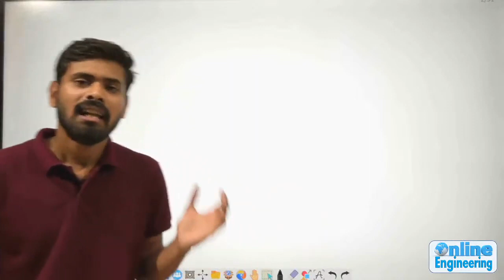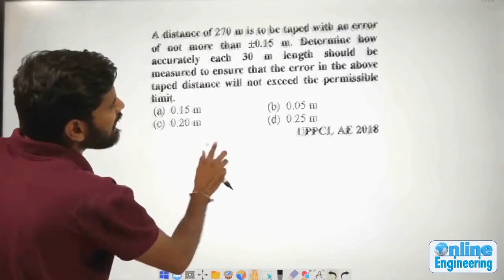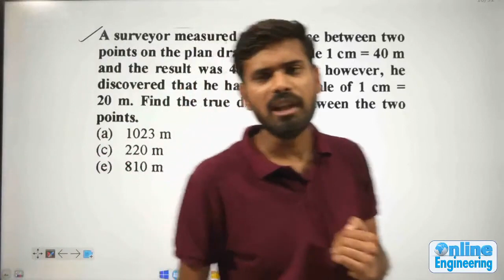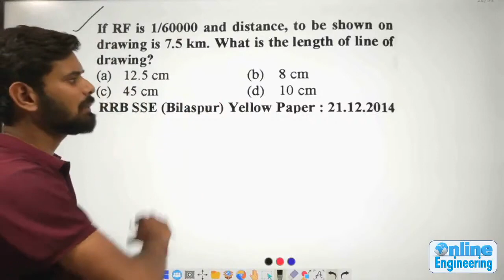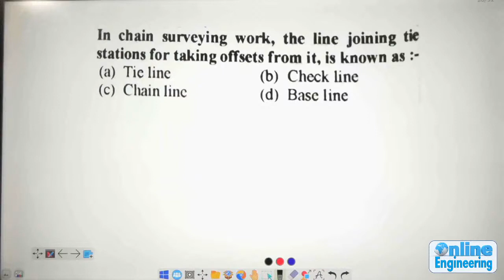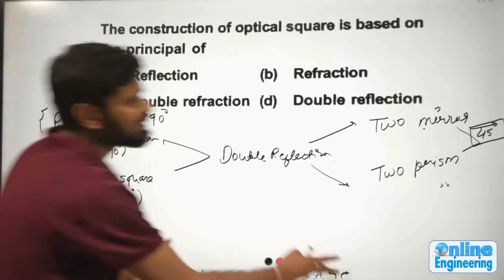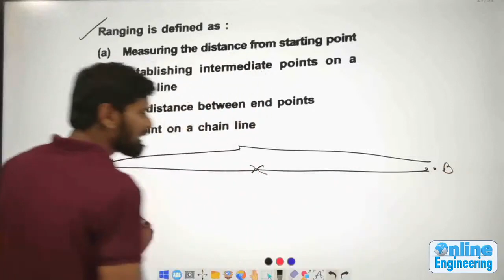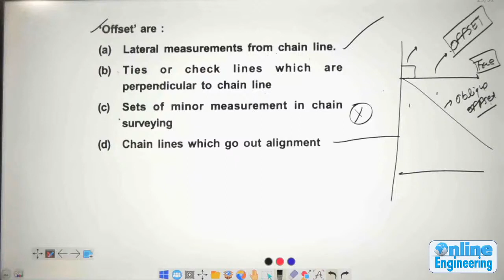3 Practice Question | State JE AE | SSC JE | Civil Engineering | Ankit Gupta Sir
Online Engineering offers free practice sessions on youtube and also paid courses for various examinations of Civil Engineering.